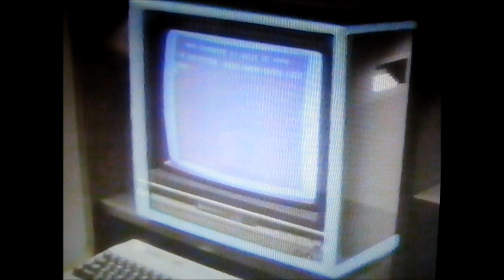CHILDREN'S PALACE, 1984 (pre-Toys "R" Us) Louisville, Ky. locations, Commodore 64 computers, Dec 84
SUPER RARE commercial for the long-gone toy-store chain, Children's Palace, the store that pre-dated and was absorbed by Toys "R" Us. This shows the store's Louisville locations at the time. Also shows Commodore 64 computers for sale. Wow! (I still have mine, and it still works in 2023). Aired during University of Louisville vs AIA, basketball game on Dec. 3, 1984, WHAS-11 TV.

Historic rare media taped from Louisville, Kentucky TV.

This ephemeral obsolete media is posted for historic media preservation and VHS media preservation interest, not meant to infringe and does not realize income for this channel.

From the Outer Galaxy Lounge historic ephemeral VHS media archive.

April 2023, Outer Galaxy Lounge